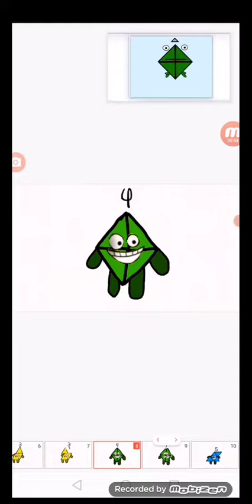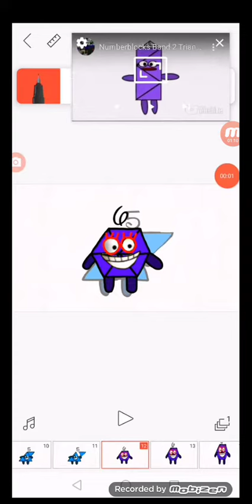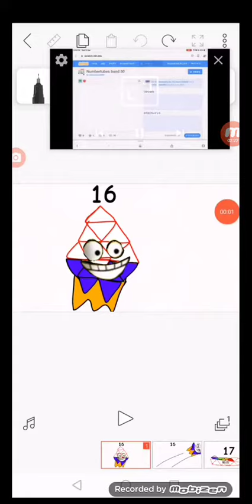Number Blocks band Triangle 1 to 20